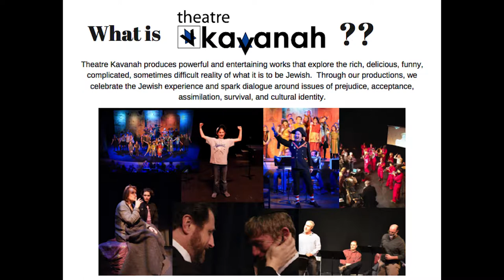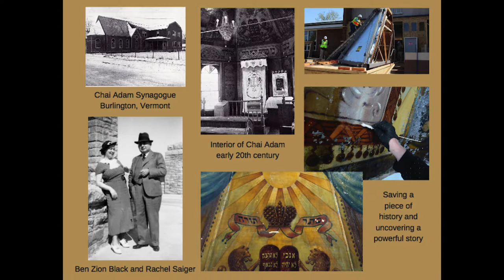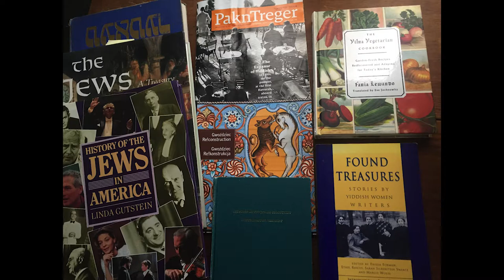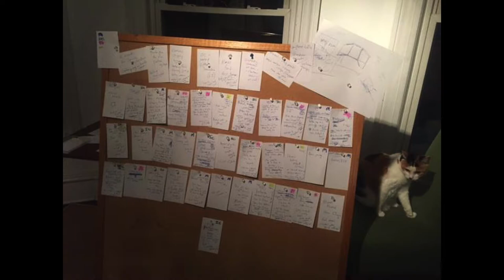PKN BTV Vol. 24: Joy Cohen & Sharon Panitch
Joy Cohen is the author of three published works of non-fiction, and many theatrical scripts, video scripts, teleplays, and screenplays. Her primary focus has been on the arts, the environment, and social justice. Joy has been commissioned by the wonderful Theatre Kavanah to write "Of the Better Kind" a play about the multifaceted, many layered, compelling story of The Lost Shul Mural, painted by Lithuanian immigrant Ben Zion Black in 1910.

Sharon Panitch is a writer, theater producer, publicist and activist. She is the Co-Director/Communications at Theatre Kavanah which produces powerful and entertaining works that explore the rich, delicious, funny, complicated, sometimes difficult reality of what it is to be Jewish. Through their productions, they celebrate the Jewish experience and spark dialogue around issues of prejudice, acceptance, assimilation, survival, and cultural identity. By partnering with community organizations, schools, synagogues, and interfaith collaboratives, they recognize and share the universality of these issues.

PECHAKUCHA NIGHT Burlington is presented by the Fleming Museum, Burlington City Arts, Shelburne Museum, and the ECHO Lake Aquarium and Science Center. Media services are provided by RETN. Additional support from Seven Days.